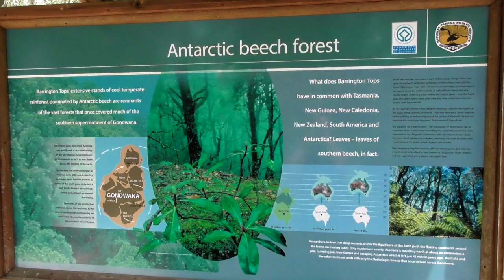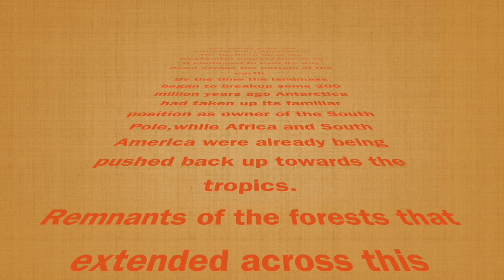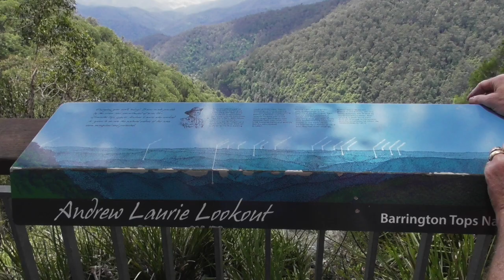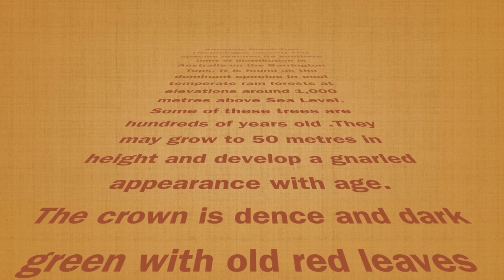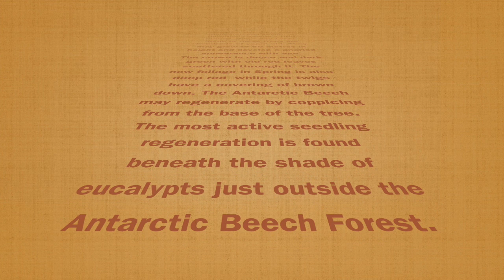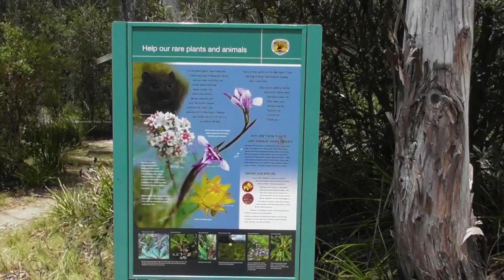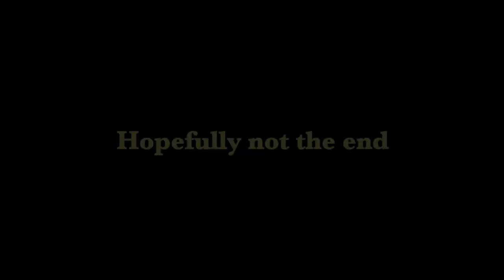Gloucester Tops Barrington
This video is about Gloucester Tops Barrington